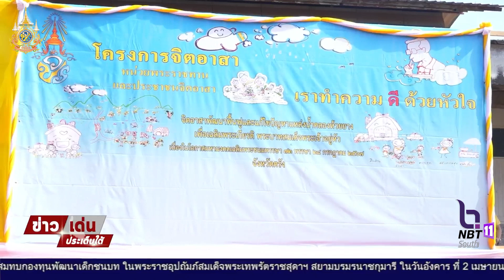ตรัง-จิตอาสาพัฒนาฯ เฉลิมพระเกียรติพระบาทสมเด็จพระเจ้าอยู่หัว